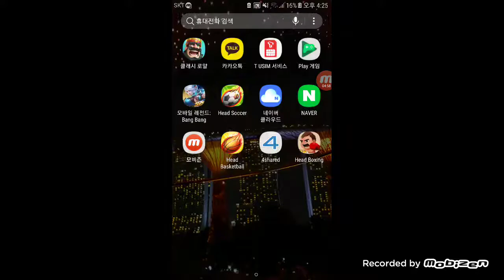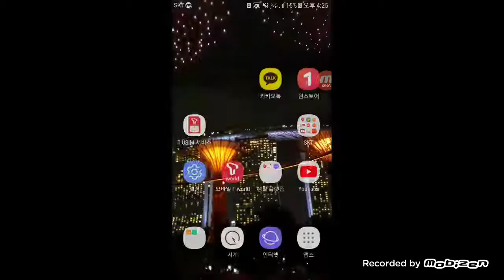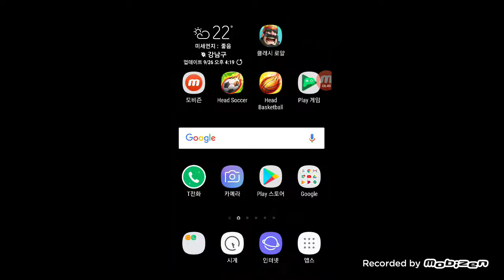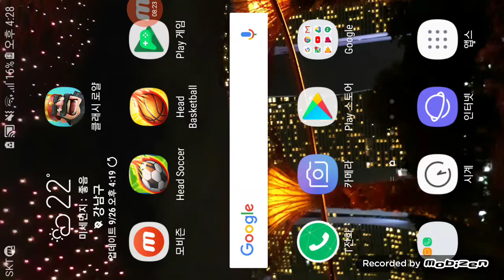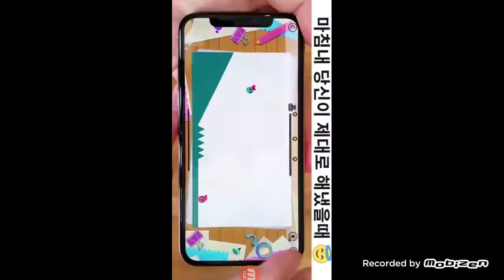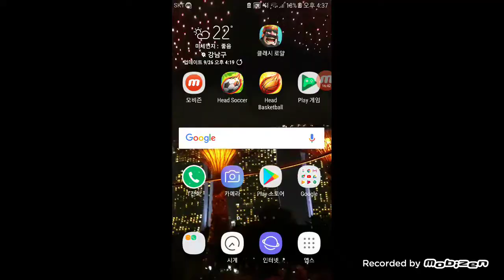헤드바스켓볼 미국(제레미) 아케이드 한국~중국